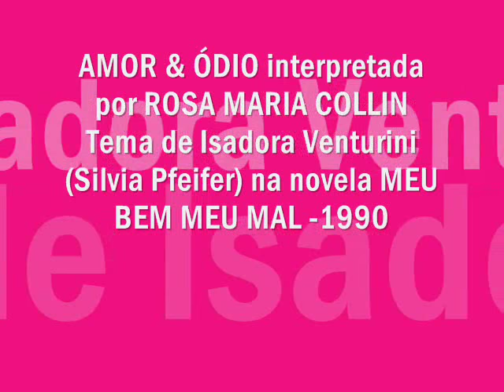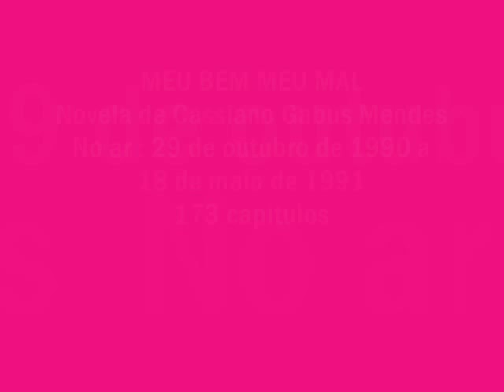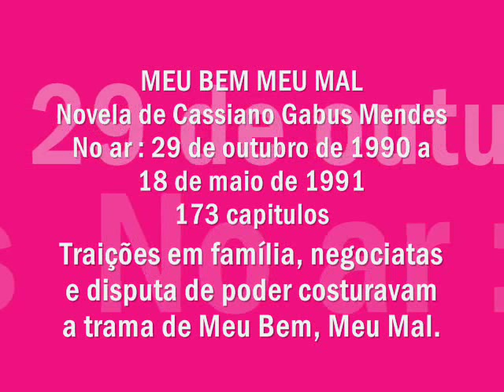Amor & Ódio - Rosa Maria (Tema de Isadora Venturini na novela Meu Bem Meu Mal)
Belíssima canção na voz de Rosa Maria Collin,da trilha sonora da novela MEU BEM MEU MAL,tema de Isadora Venturini,primeiro personagem (em novelas) da atriz Silvia Pfeifer